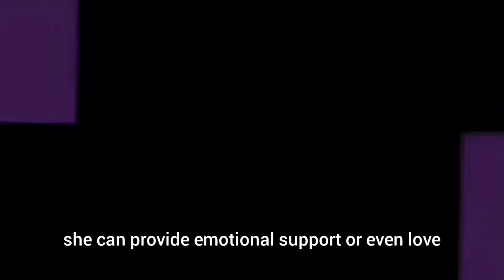AI ROBOT ARIA SCARY Human Companion !😀funny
AI ROBOT CHLOE JUST A SOUL AWAY | MOST REALISTIC !😀

@CoolBot369  5-Minute Crafts  Ali Abdaal  Mark Rober  ARPO The Robot  Minecraft  Metallica  The Meta Info  MetaverseMentors  PhiloSophic  MrBeast  MrBeast Gaming  MR. INDIAN HACKER  MrBeast en Español  Mister Max  MrBeast 2  Marmok  GetsetflySCIENCE  SCTV  AsapSCIENCE  Techno Gamerz  Technology Gyan  Primitive Technology  DEV Ke Facts  @CorduraArtificial  Elon Musk Zone  Илон Маск  YouTube Viewers  Flowers Comedy  Future Unity  @InnovaManualidades
ai ameca

sophia robot
robot sophia
robot sophia interview
ARIA robot
Ameca robot
Aura robot
human robot
ai robot
robot girl
Artificial intelligence

A softer humanoid robot for home
ai robots playing chess
most beautiful ai robots
most realistic ai robot
cool robots in real life
robots that look like humans
ai robots that look like humans
9 most advanced AI robots